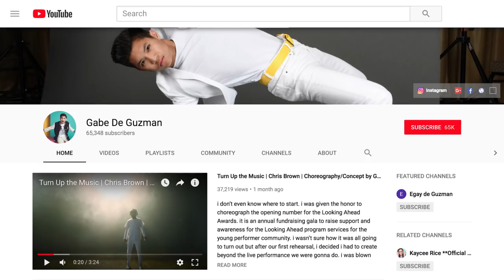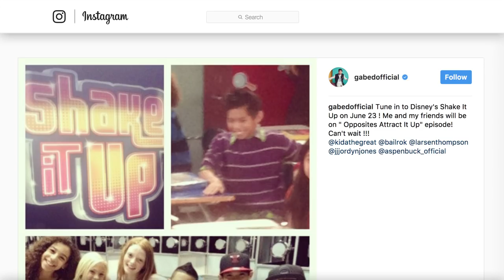The Truth Behind Gabe From Club Mickey Mouse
Disney's Mickey Mouse Club is one of the most enduring showcases for teen talent in American pop culture, highlighting some of the world's most skilled up-and-coming performers for more than 60 years. Its newest iteration, known as Club Mickey Mouse, includes Gabe De Guzman, a dancer and choreographer born in 2001 who's been steadily making a name for himself since his pre-teens. So who is this new player on the entertainment scene?

Dancing king | 0:24
Music videos | 1:01
Commercial spots | 1:31
In the background | 1:58
TV appearances | 2:34
The New Mouseketeers | 3:16